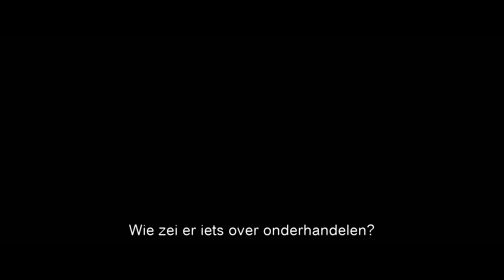Olympus Has Fallen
Superspannende actiethriller waarin geheim agent Banning de gegijzelde Amerikaanse president uit het Witte Huis moet zien te redden. Nu te zien in Cinema Castellum!